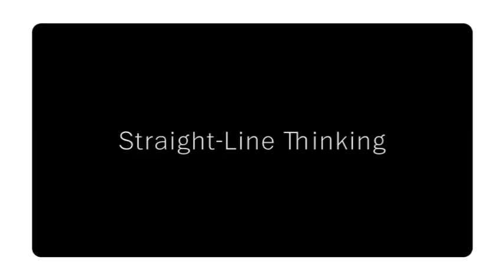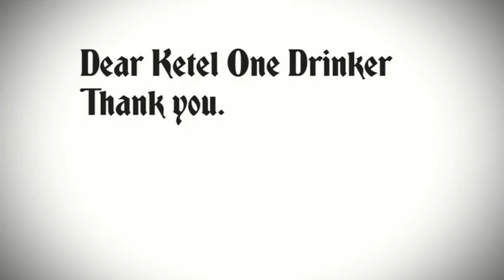LONDON Advertising Showreel High Res